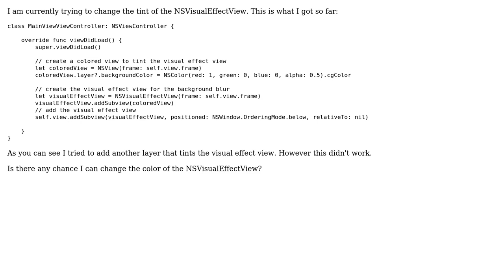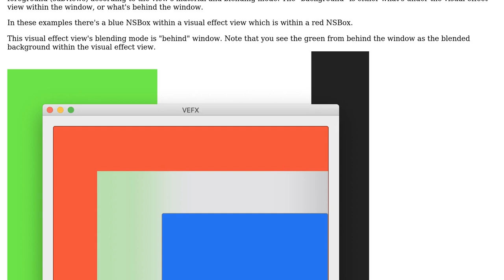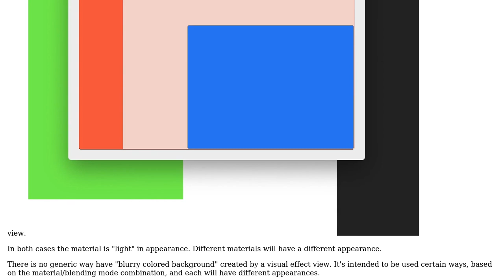Change color of NSVisualEffectView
With thanks & praise to God, and with thanks to the many people who have made this project possible! You are responsible for your own actions.